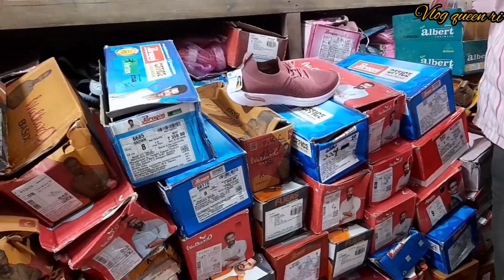Tour e jawar age ektu shopping kore nilam......